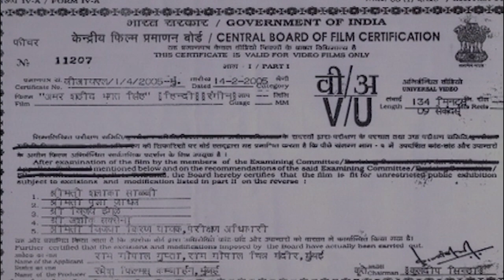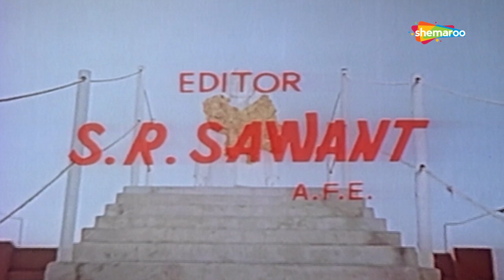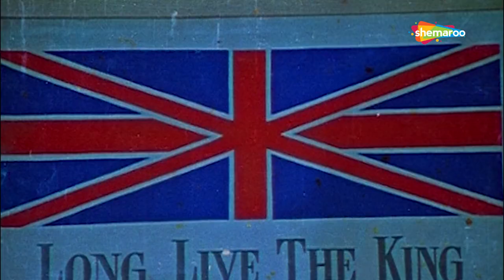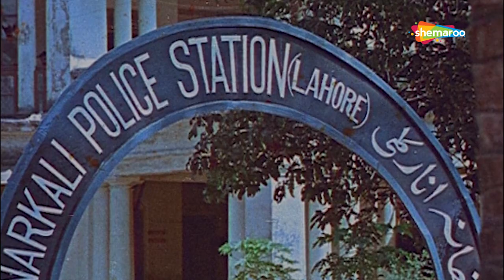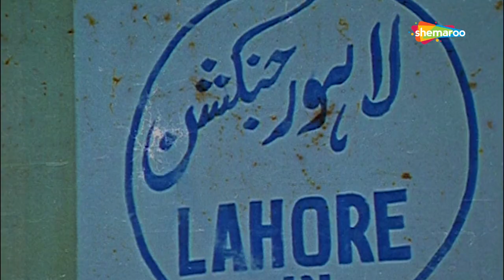Amar Shaheed Bhagat Singh (HD) | Dara Singh | Achala Sachdev | Som Dutt | Full Patriotic Movie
During the Indian independence movement, Bhagat Singh, a young charismatic socialist, fights against the British rule and sacrifices his life to become a legendary revolutionary in history.